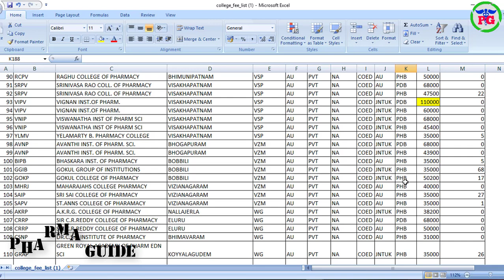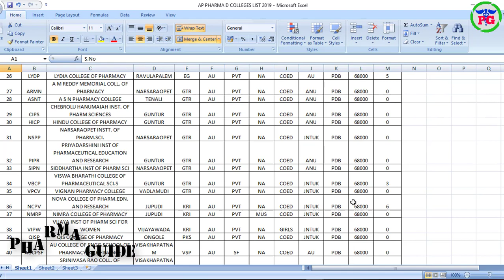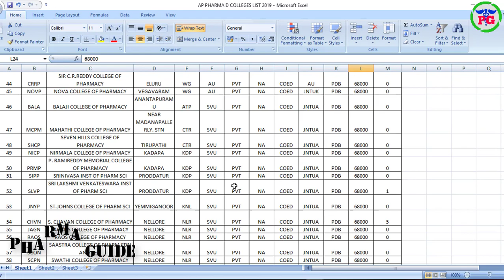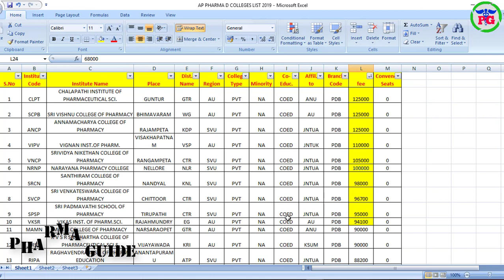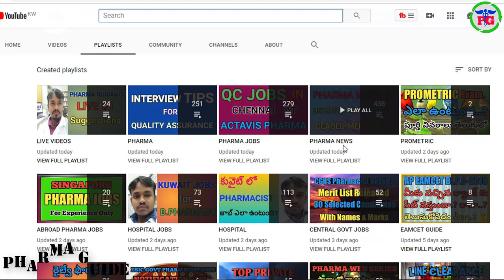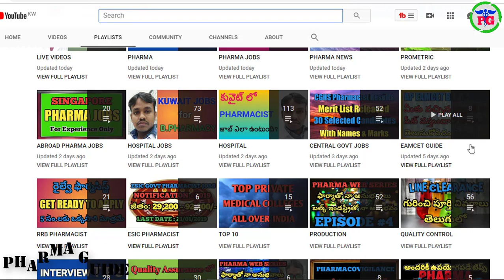AP TOP PHARMA D COLLEGES LIST 2019 || TOP Pharma D Colleges List In AP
 Google+: goo.gl/C2FVHR
CREATORS CHOICE
My Tripod